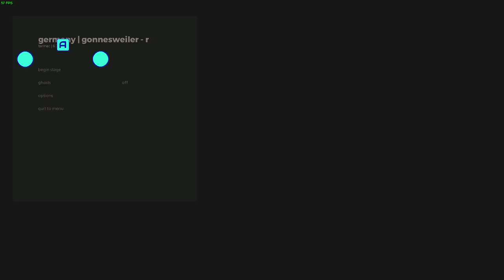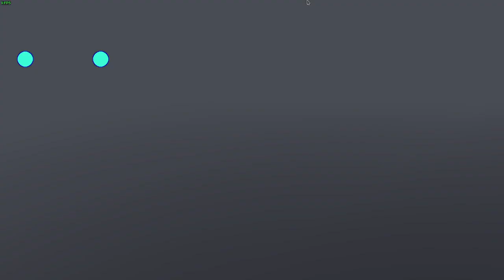Unofficial Daily: 2023 12 28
Servers down, so we're dailying Germany. Video was recorded on a scuffed setup of OBS from a horizontal, deflated inflatable bed, with the coolest controller I've ever owned. This is the gamer I dream of being.